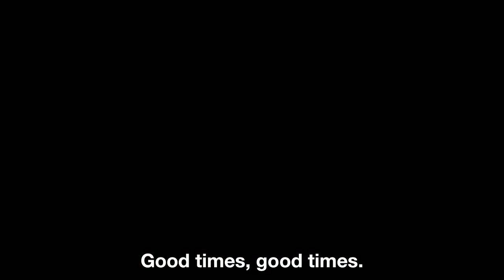Paul Smith | The Girls From Dover